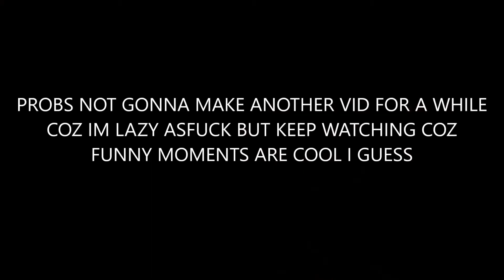2 in 1 special uwu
so yeah i have a bunch of clips and im not bothered sorting them out so ima just delete them all and start over but i chose some of these at random to add coz why not also MUSIC:
Takayan - Get lost! Face-judgers